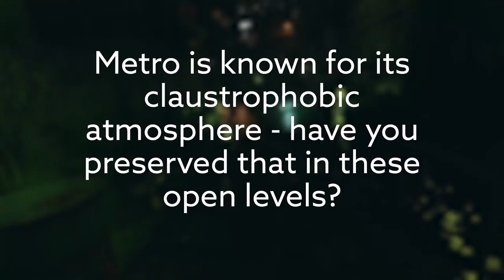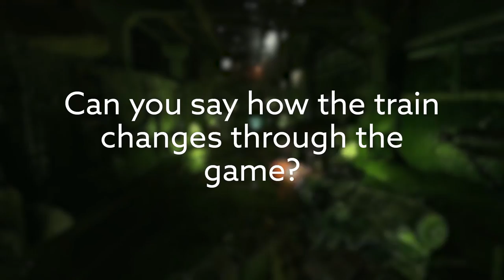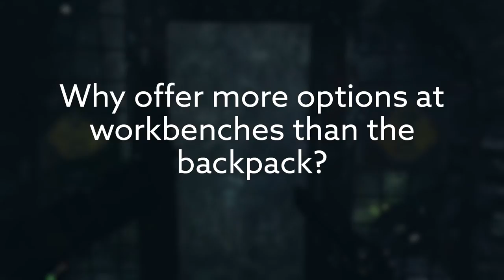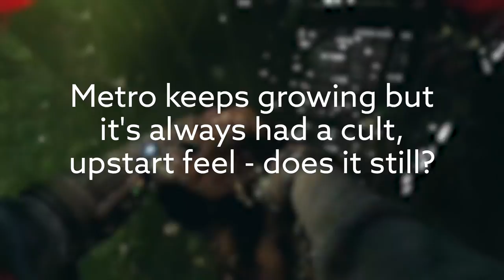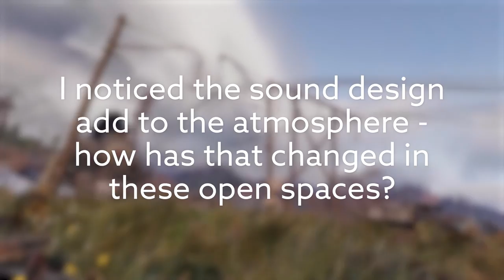How to customise weapons in Metro Exodus' open world | E3 2018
Metro Exodus is the first game in the series to be set in an open world, and with the move out of the linear tunnels of the previous games a lot of the game's weapons and customisation systems have had to be changed.